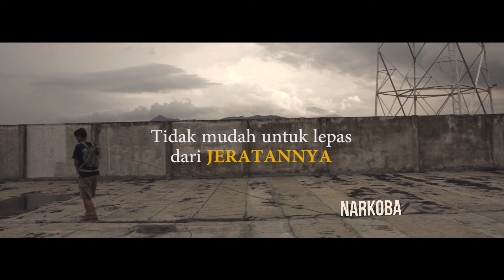JERAT NarkobaBukanSahabatKita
Melepaskan diri dari jeratan Narkoba bukanlah hal yang mudah, sekecil apapun narkoba yang sudah masuk kedalam tubuh akan memberikan dampak yang begitu besar pada tubuh kita dan akan membuat tubuh menjadi ketergantungan. ketika hal itu terjadi jeratan narkoba akan semakin kuat.

Jauhi Narkoba!
Narkoba bukan Sahabat Kita.